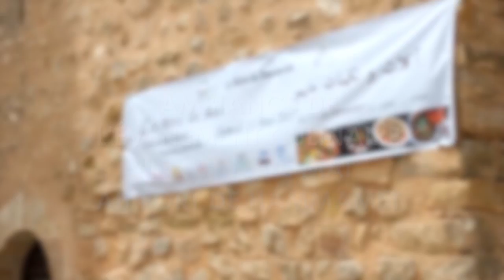Ambiance de l'événement culinaire "Les Mets de Mai" au Fort de Hammamet